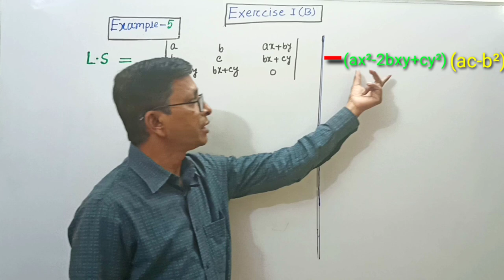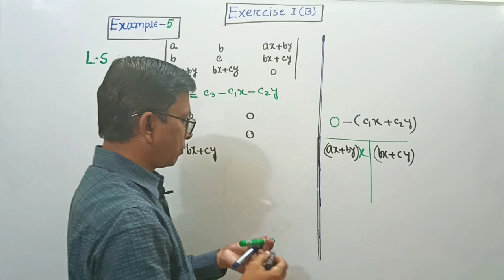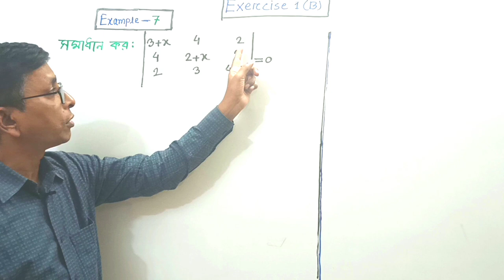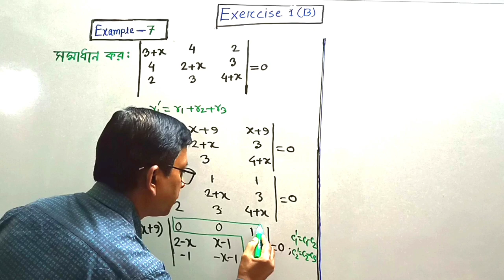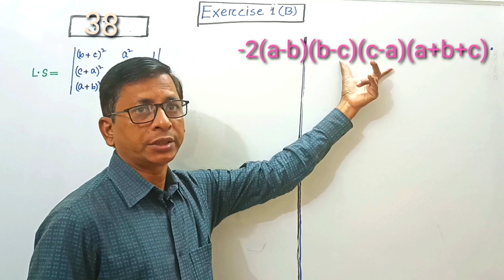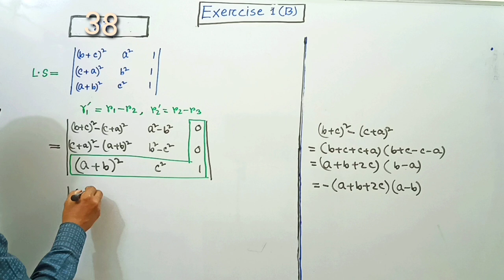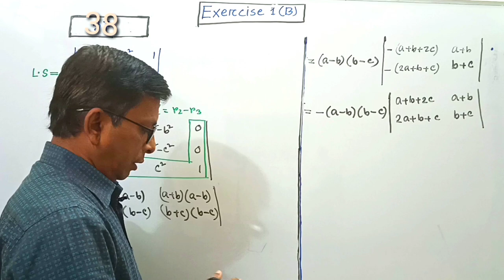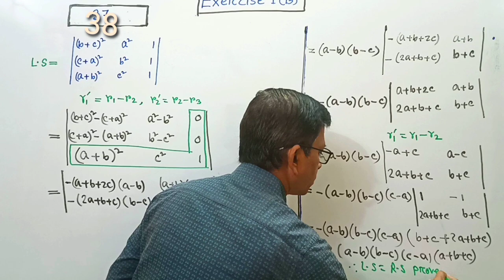Matrices&Determinants, Problem solve ,For class xi & xii ,Lecture No: 11 (BM) ,Md.Habibur Rahman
আজকের ভিডিওতে নির্ণায়ক অধ্যায়ের তিনটি গুরুত্বপূর্ণ সমস্যার সমাধান করা হয়েছে। সমাধান তিনটি খুব সহজে করার টেকনিক দেখানো হয়েছে। আশা করছি শিক্ষার্থীরা খুবই উপকৃত হবে।
সিসটেক প্রকাশনী বই এর 1(B) অধ্যায়ের
উদাহরণ 5
উদাহরণ 7
অনুশীলনীর 38
এই তিনটি সমস্যার সমাধান করা হয়েছে।